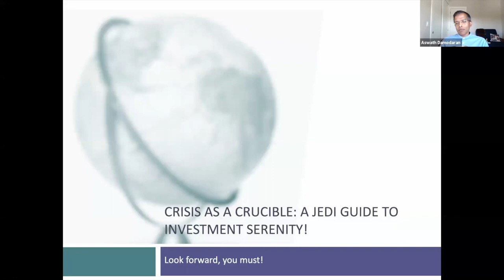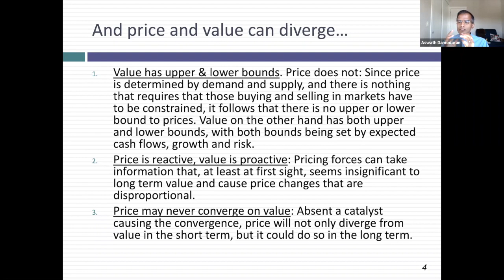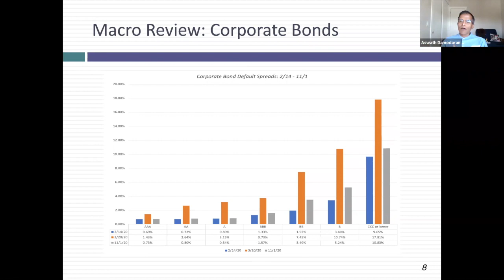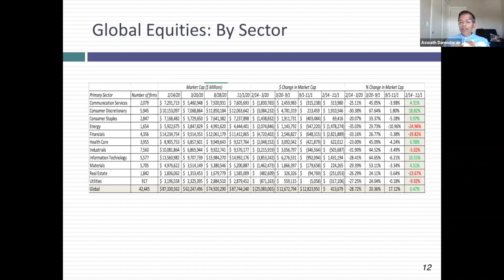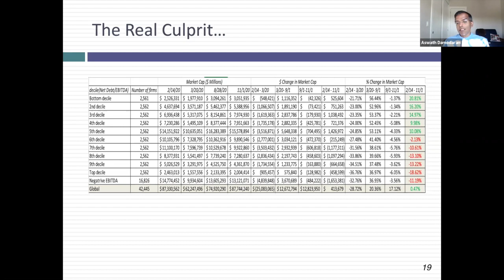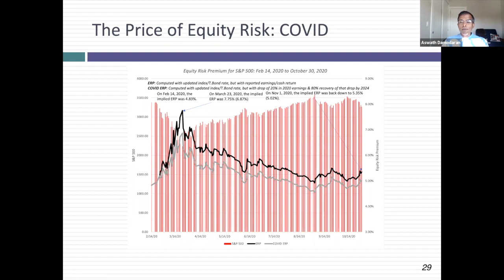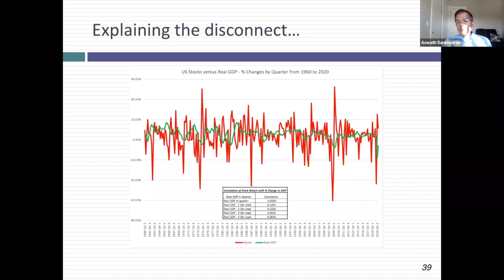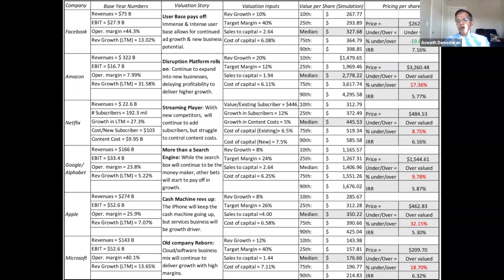10th Annual Conference - Damodaran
Neste evento do dia 11 de novembro, Aswath Damodaran compartilhou as lições que aprendeu durante essas crises sobre mercados (elas não são tão caóticas como parecem), sobre fundamentos (agora mais importantes do que nunca), sobre smart money (não existe isso) e a importância da narrativa. Esta sessão, além de ter oferecido respostas a seus questionamentos, ofereceu uma nova abordagem para encontrar as respostas que você estava procurando.